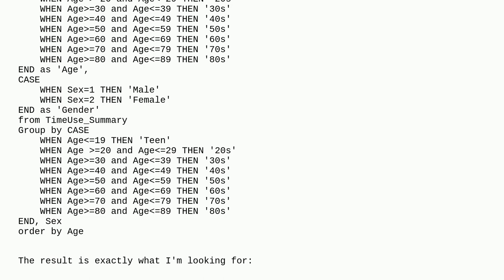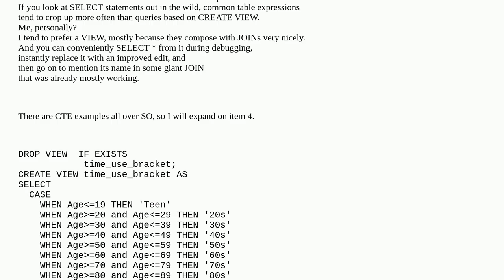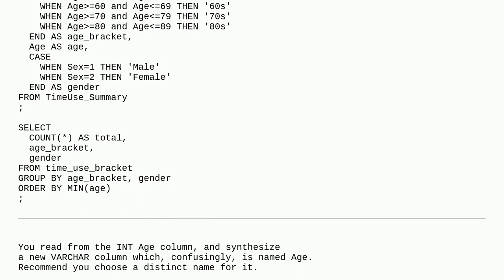Codereview: Is there a more concise way to write this query in SQL Server?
Is there a more concise way to write this query in SQL Server?

A special thanks goes out to the awesome community

  sql beginner t-sql sql-server